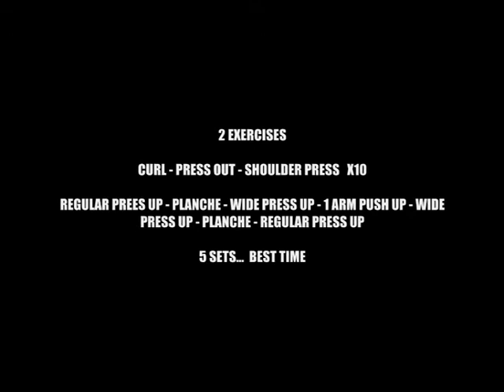press out press up.wmv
i must say i have a miss type in this video. exercise two i perform a pseudo press up, not a planche.

Visit the site getoutandaboutfitness.bogspot.com for outdoor fitness sessions, programs, exercises and general fitness shenanigans... Strength Endurance, Agility, Body Conditioning, Unique Exercises, Alternative Equipment. With post being uploaded every few days, there is always something new and exciting to get involved in. you can also follow the twitter account @goaaf